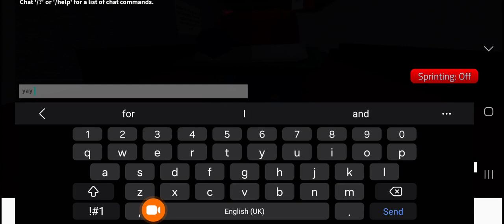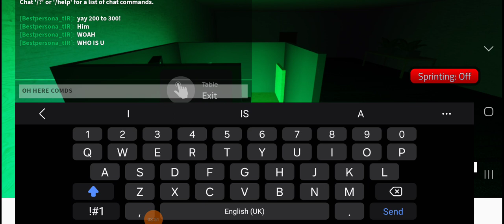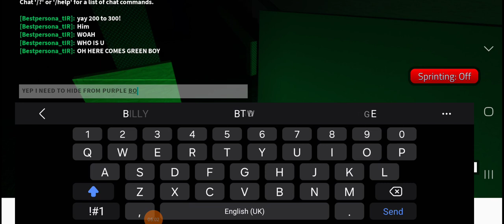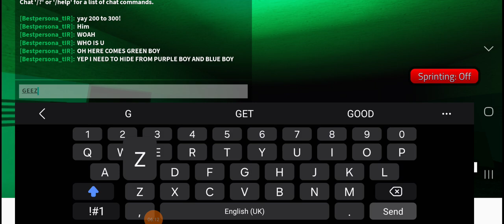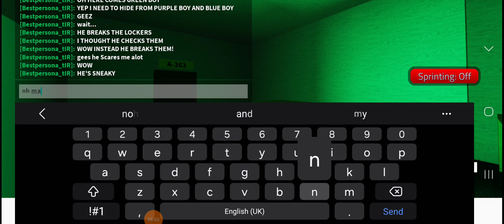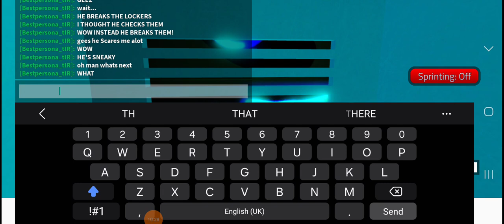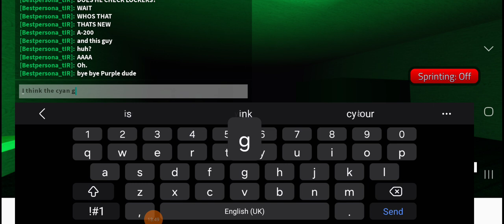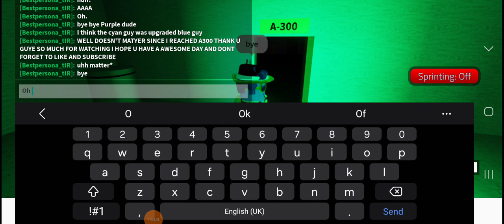First time playing interminable rooms 3